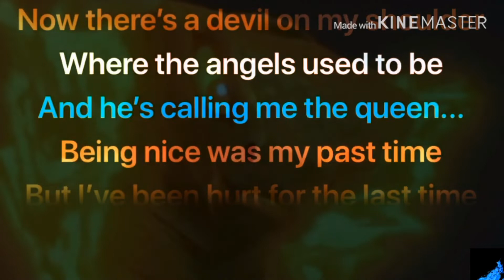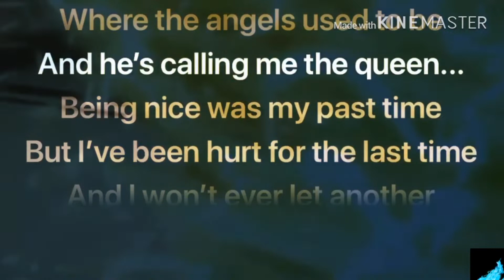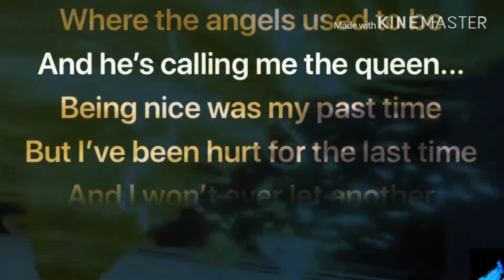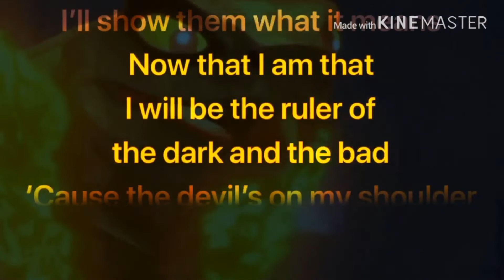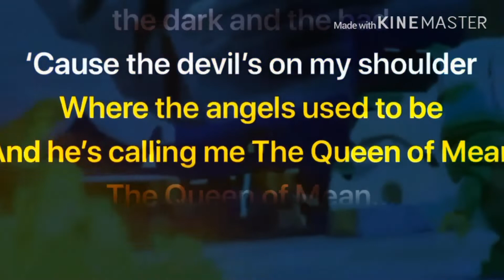Ninjago (Aspheera) QUEEN OF MEAN music video )(LYRICS addition)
All the footage and content in this video belongs to Lego and wil film

The music in this video belongs to Disney Channel (Disney)
Property of Descendants three

Lyrics made with Smule 🎤